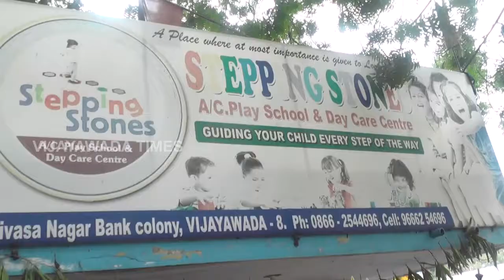Stepping stones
Skleeping School